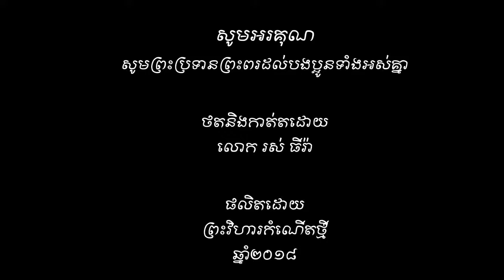ព្រះវិហារកំណើតថ្មី សកម្មភាពចំរៀងពិសេសក្រុមបុរសស្រ្តីនៃពួកជំនុំកំណើតថ្មីថ្ងៃទី ២២ មេសា ២០១៨